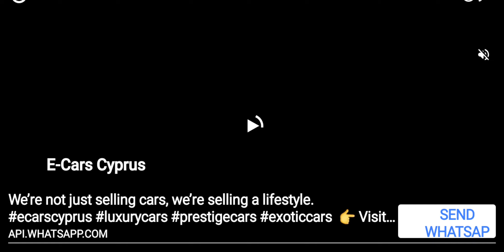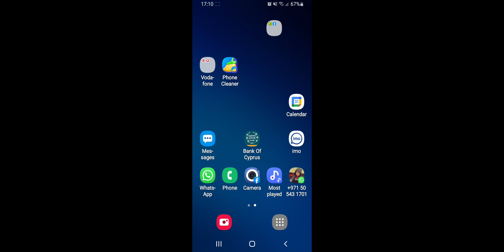funny video my singing monster